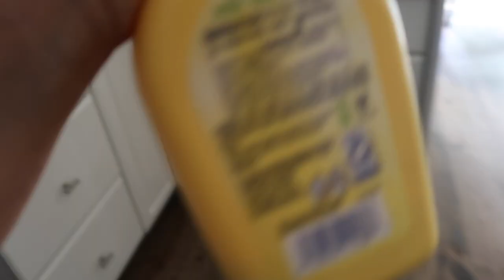Como que esto **ME ESTA FUNCIONANDO ** 25 SEMANAS WOW